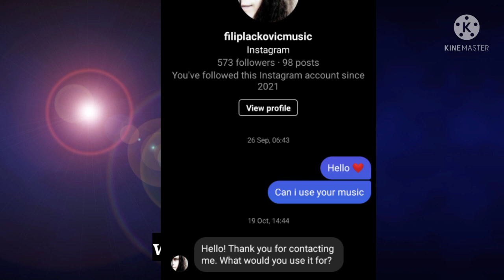my new background music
my new bagrownd music with owners permishen

and ab se mere  new videos me yahi bacgrownd music dikega

ok friends bye take care